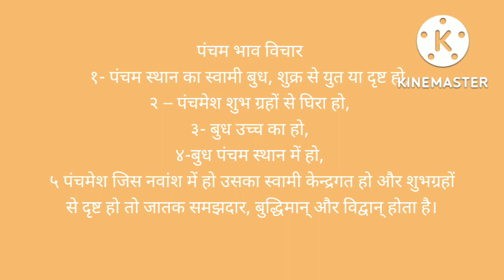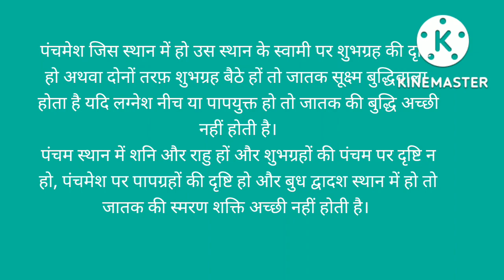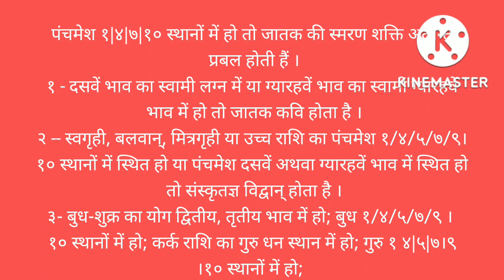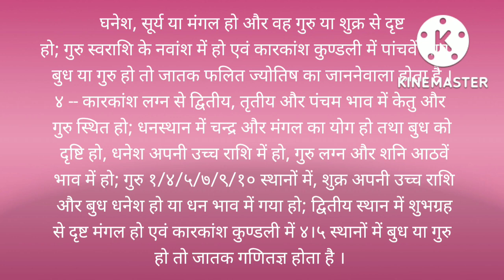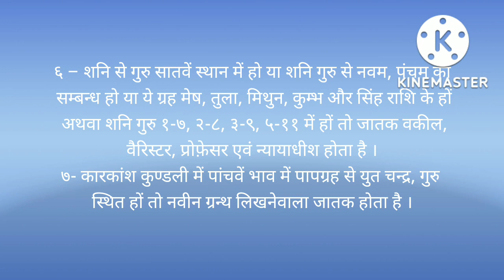पंचम भाव/pancham bhav/संतान भाव इन कुण्डली shreeganeshavaidikjyotish.blogspot.com